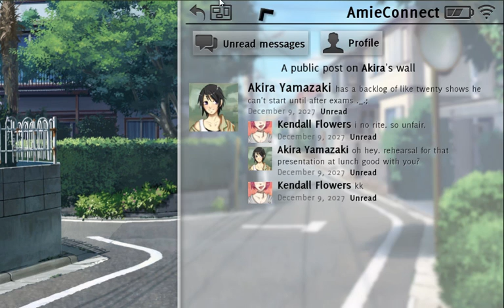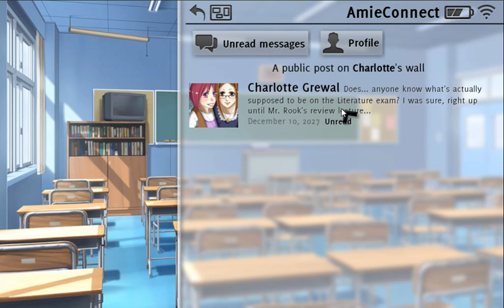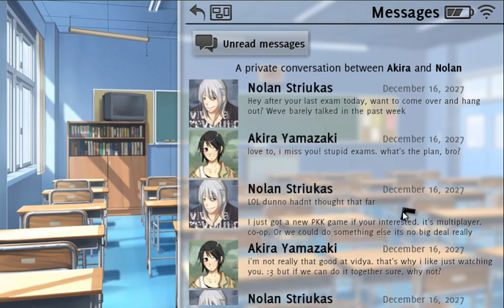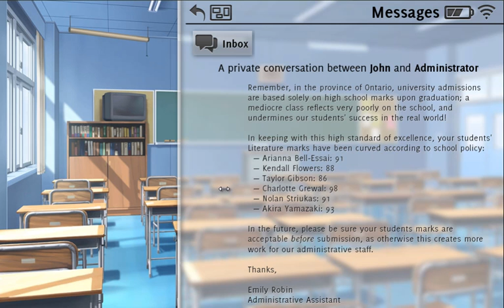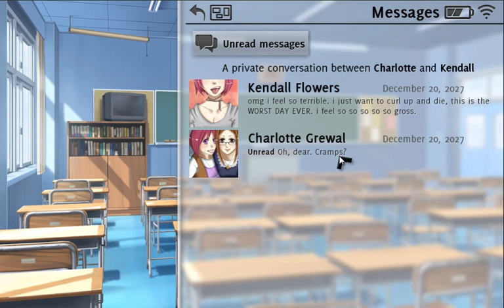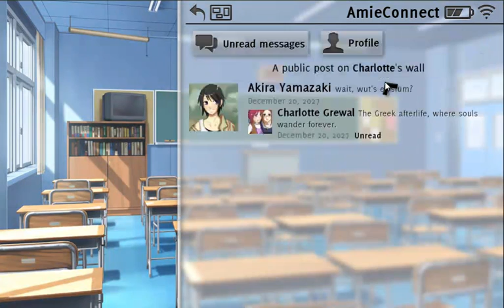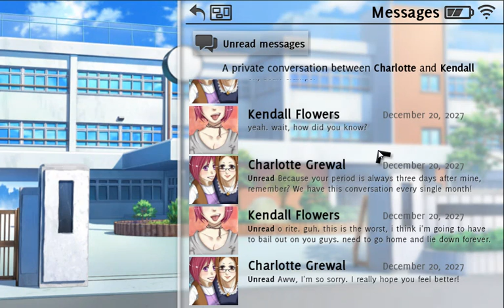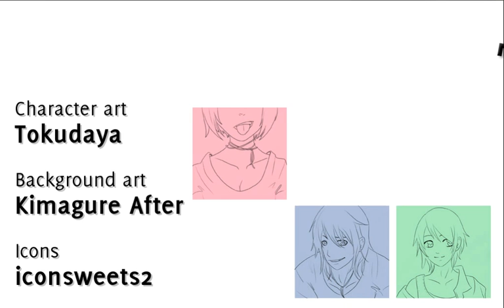Let's Drunkenly Play: Don't Take It Personally, Babe, It Just Ain't Your Story (Part 7)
Many thanks to Husker Fucker, one of the official Hessmann & The Fuckers Cats!

The epic conclusion to the life-altering tale that is Don't Take It Personally, Babe, It Just Ain't Your Story!

In The meanwhile, we'll be uploading various one offs and competition videos to slake all y'all's thirst.